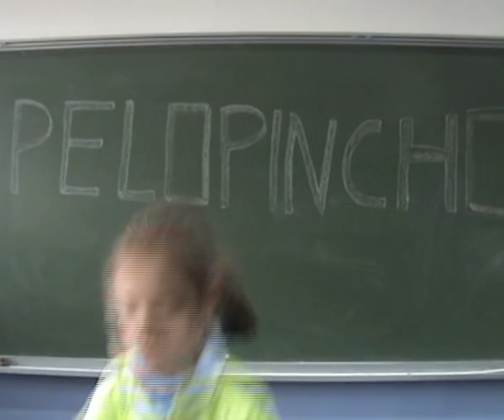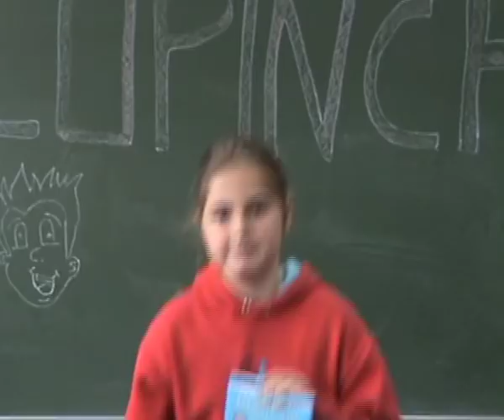¡¡Viva Pelopincho!!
Varias alumnas del CEIP Gaeta Huguet nos cuentan en persona por qué "Pelopincho y la puerta mágica" se ha convertido en uno de sus libros favoritos.